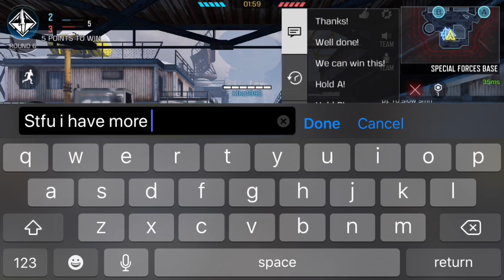Getting the FREE BAT and AXE + Axe RUBY is GORGEOUS!!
Everyone has been inquiring about free melee weapons and they might already be available but just not how you think.